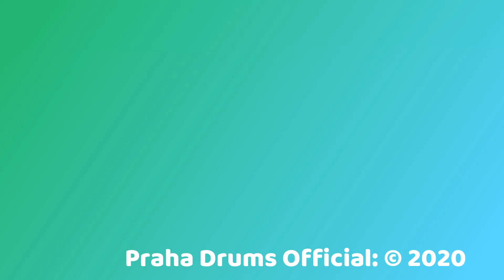Jimmy Eat World Criminal Energy (Drums Only) Play Along by Praha Drums Official (33.c)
Jimmy Eat World - Criminal Energy
from the 2019 release - Surviving

External drums played, recorded and mixed by:
Ryan Haggerty
Praha Drums Official (pronounced: pray-ah)